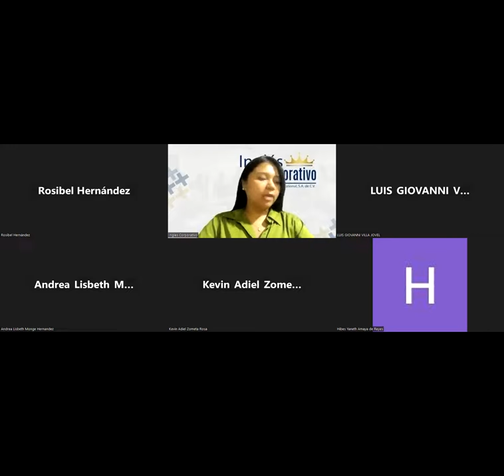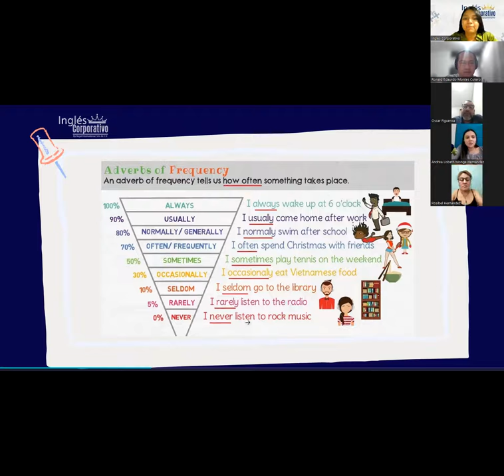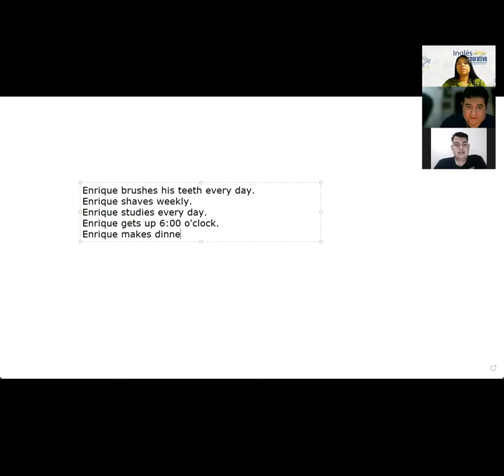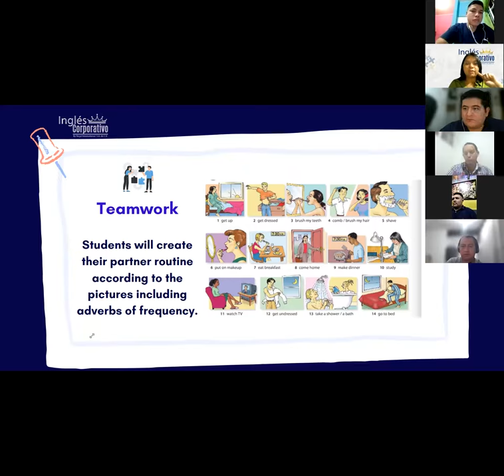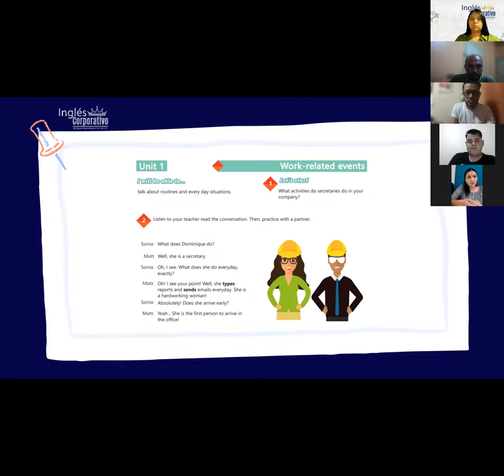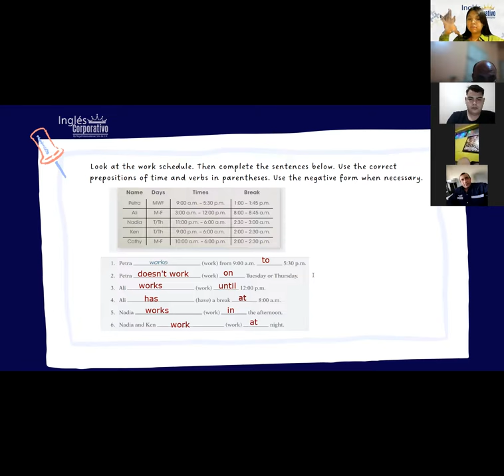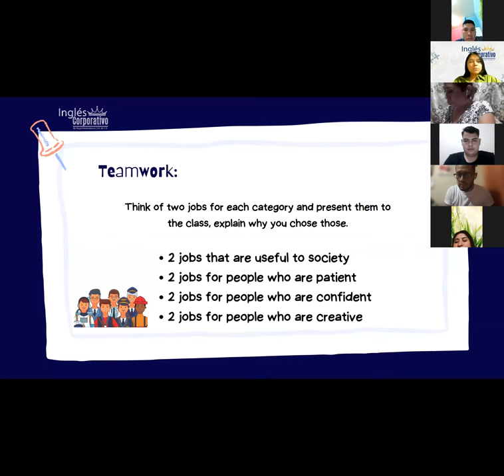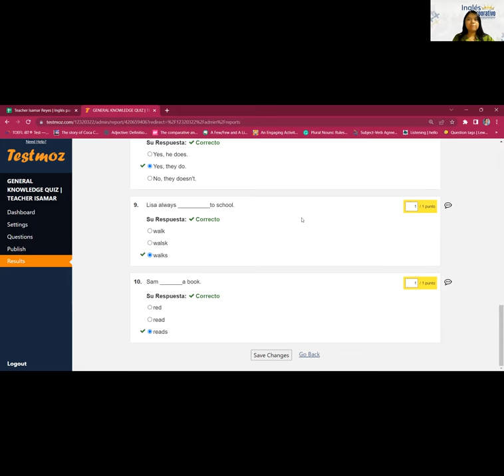Inglés Corporativo-22/11/2022-Time expressions for regular activities.